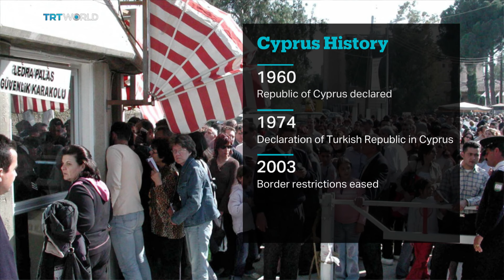Interview with Turkish Cypriot President Mustafa Akinci on Cyprus land conflict